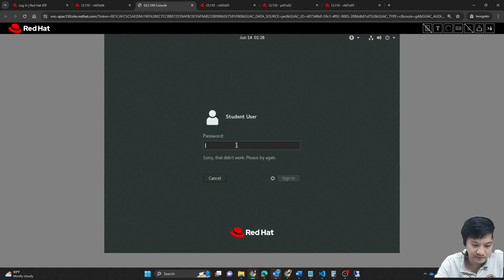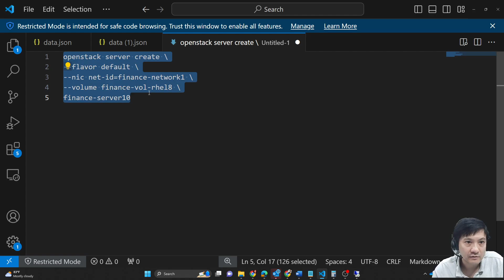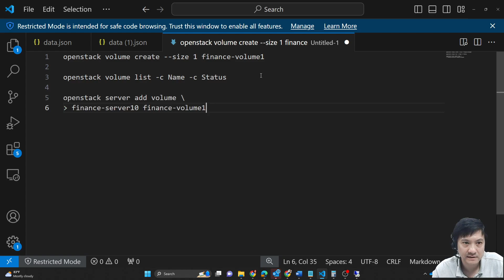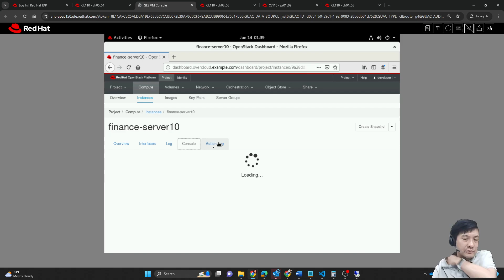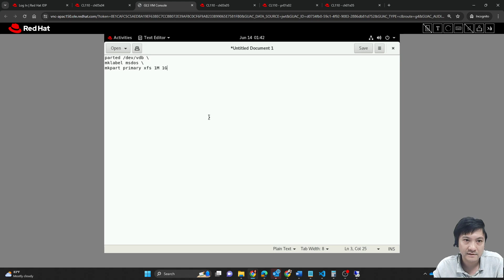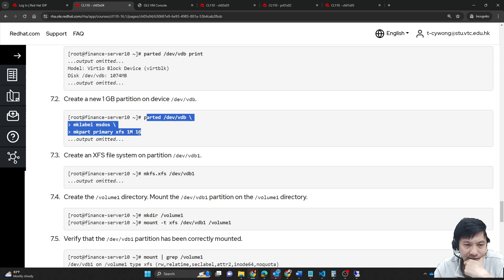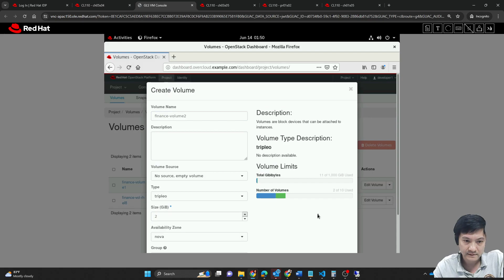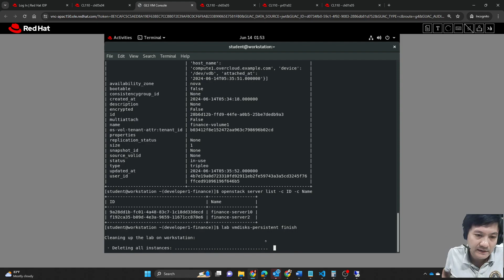Guided Exercise: Configuring Persistent Disks